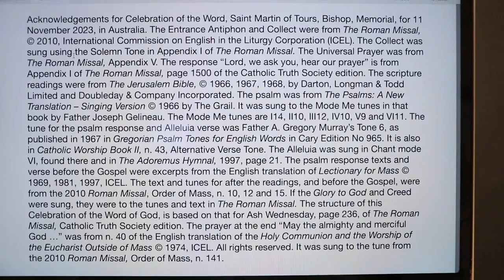Celebration of the Word, Saint Martin of Tours, Bishop, Memorial.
The Saturday 11 November 2023 Mass readings were proclaimed and the Responsorial Psalm was sung in this Celebration of the Word of God, based on the structure in the Roman Missal, for Ash Wednesday. It had the Entrance Antiphon, Collect, readings as at Mass, Universal Prayer and a prayer at the end, "May the almighty and merciful God bless and protect us ...". Roman Rite in Australia.